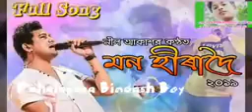mon hira doy neel akash